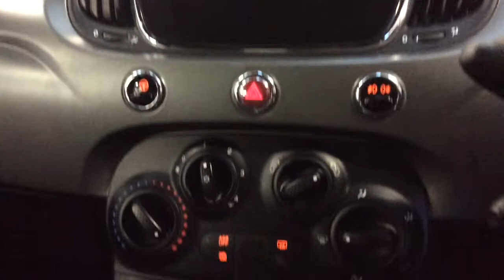RICHARD HARDIE USED CAR FIAT 500 NL17 YYE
Air Conditioning, Start&Stop System, Rear Parking Sensors, 7 in TFT Instrument Cluster, Cruise Control, Dark Tinted Rear Windows, Front Seats with Memory Function, Electric Front Windows, Radio with USB and Aux-in, Alloy Wheels-15in, Hill Holder, TPMS (Tyre Pressure Monitoring System)